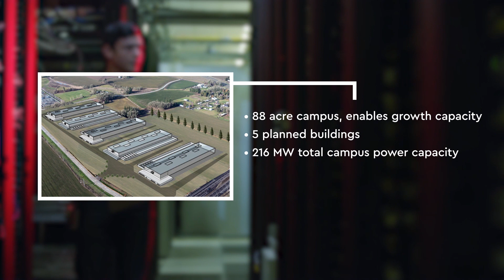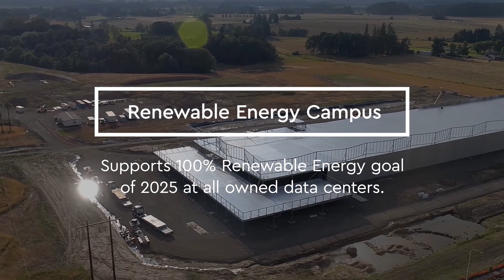Hillsboro - Coming Soon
QTS Realty Trust, Inc. (NYSE: QTS) is a leading provider of data center solutions across a diverse footprint spanning more than 6 million square feet of owned mega scale data center space within North America and Europe. Through its software-defined technology platform, QTS delivers secure, compliant infrastructure solutions, robust connectivity and premium customer service to leading hyperscale technology companies, enterprises, and government entities.

Learn more about our Service Delivery Platform!
The industry's first digitized platform delivers real-time data transparency, access and control of infrastructure, operational and business systems data on-demand.

Watch and Listen to our new podcast, The QTS Experience, as we delve into the world of data and how it drives technology and innovation. Now available on all podcast platforms